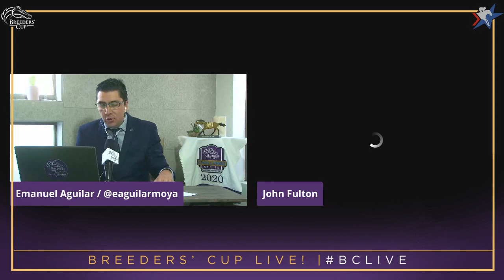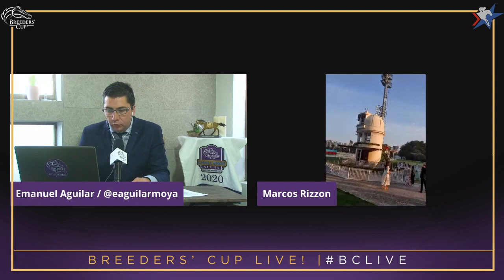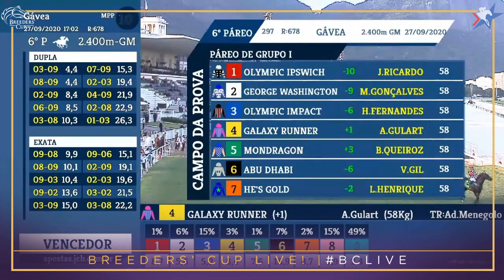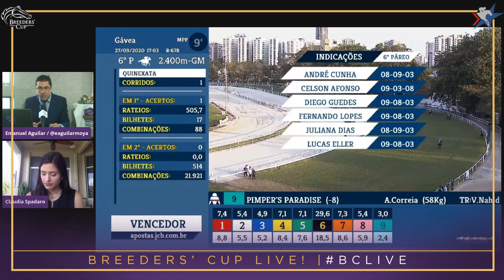Special Edition of BCLive - Edición Especial de BCLive en español: Gran Premio Brasil 2020!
Join us for a special edition of Breeders' Cup Live with coverage in Spanish of the Grande Premio Brasil at Hipódromo da Gávea. The race is a "Win and You're In" Breeders' Cup Challenge Series race for the 2020 Longines Turf.

Únase a nosotros para una edición especial de Breeders' Cup Live. Emanuel Aguilar (Breeders´Cup en español), Claudia Spadaro (Hípica Tv) con la cobertura en español de la Edición 88° Gran Premio Brasil, desde el Hipódromo de la Gávea. La carrera es  "Win and You're In" Breeders' Cup Challenge Series clasificatoria al Longines Turf.

Además como invitados especiales. Darwin Vizcaya (ABR en español) y Roberto Rodríguez (DRF en español), quienes analizaran a los ya clasificados a la Breeders´Cup 2020, en el Hipódromo de Keeneland.